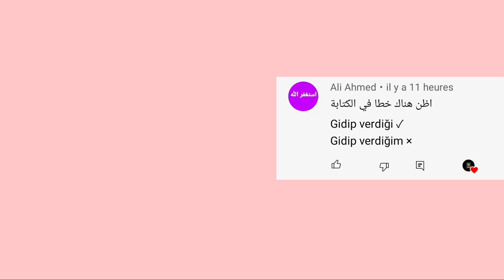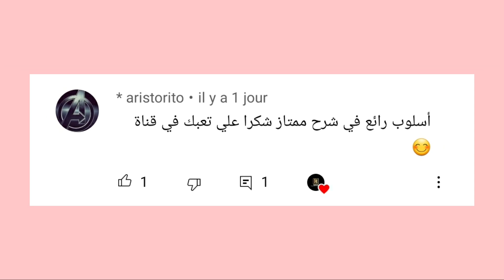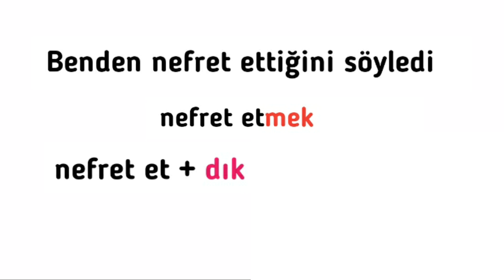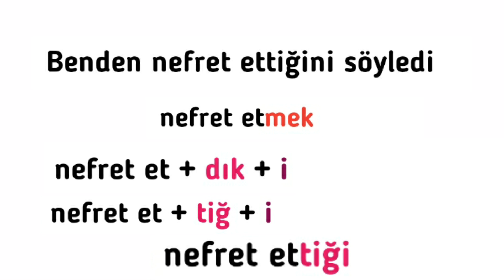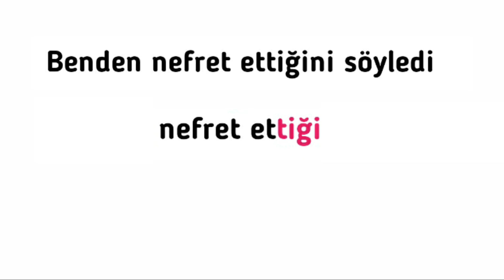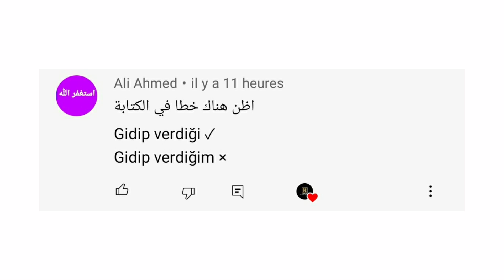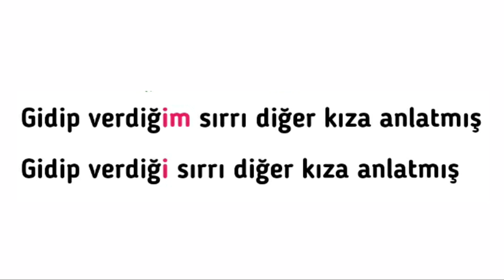شوفو الاجابة على اسئلتكم🤗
محتوى الفيديو:
جاوبت على أسئلتكم من تعليقات الفيديو الماضي و هذه الأسئلة متعلقة باللاحقة dik / dık / dık/ dük و هناك من يقول dığ / diğ/ duğ/ düğ و هناك من يسميها ب صيغة الصلة أو جملة الصلة أو الاسم الموصول و كلها تعبر عن نفس الشيء.